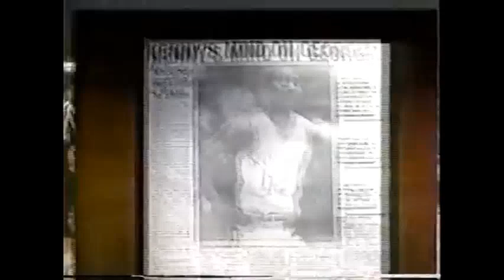(1990 NCAA Season) Kenny Anderson Vs Pittsburgh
ACC vs Big East Challenge 1990
December 4th, 1989
18 Points 7 Assists